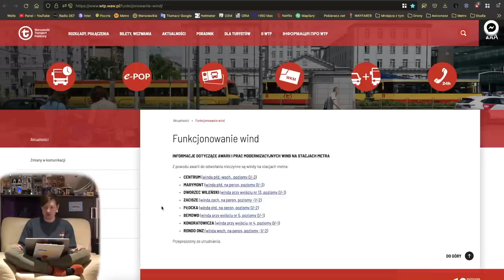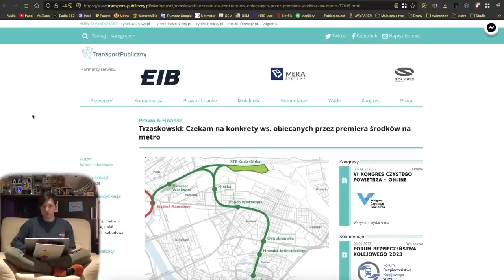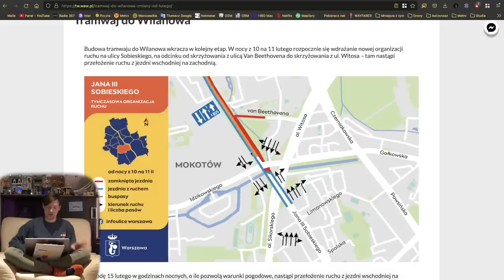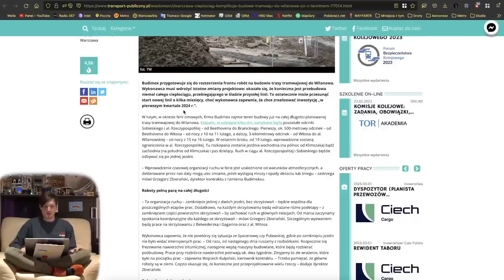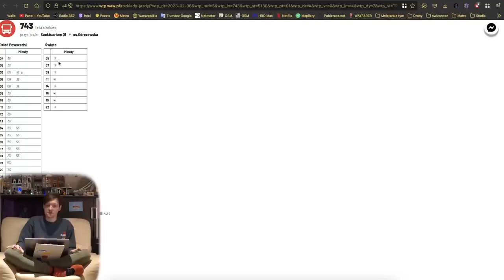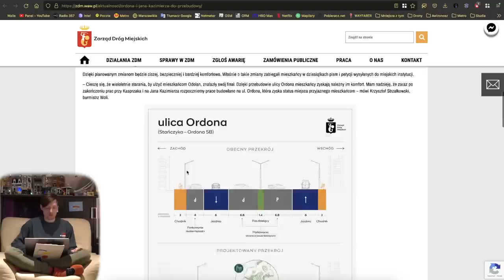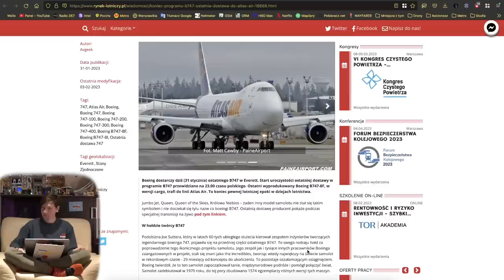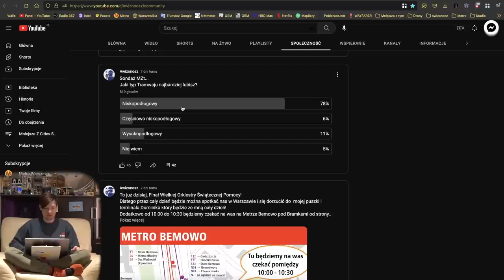#134 Przejście tunelem M2-M1, Tramwaje wycinają Sobieskiego czy Nowy Pl. Na Rozdrożu - MZt...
Zapraszam na kolejne podsumowanie informacji z ostatniego tygodnia...

Spis Treści
00:00 Wstęp
00:29 Intro
01:06 Awarie Wind
01:35 KMMetra
02:37 Licytacja Awizonosza
03:48 Metro
08:20 Tramwaje
13:45 Pociągi
15:56 WTP
17:00 ZDM, SZRM i GDDKiA
21:41 Inne informacje
24:21 Awizonosz z WOŚP
27:04 Sondaże MZt…
28:47 Zakończenie
30:04 Outro